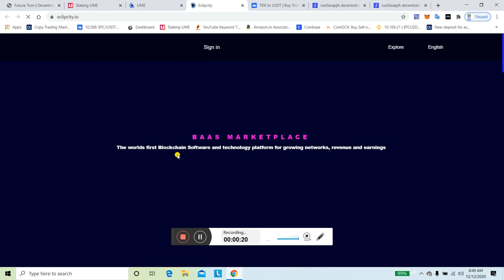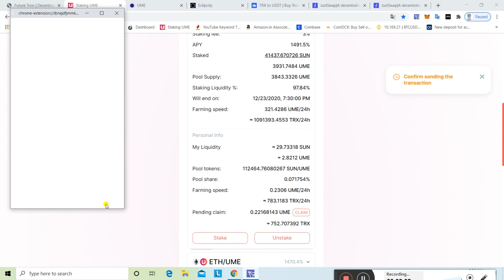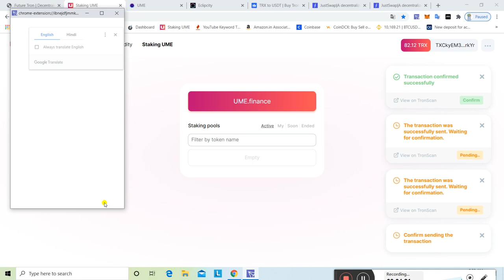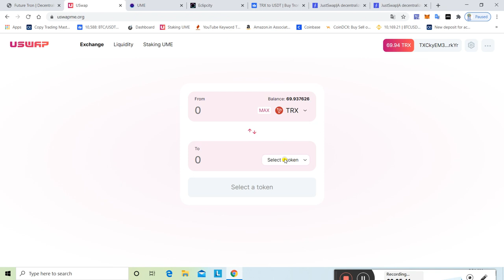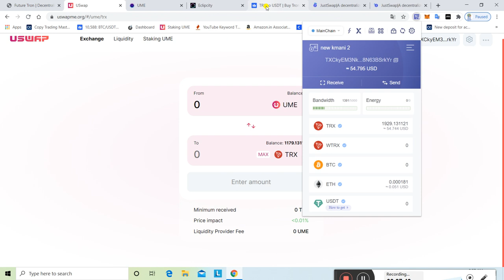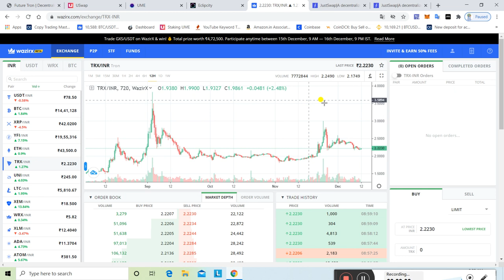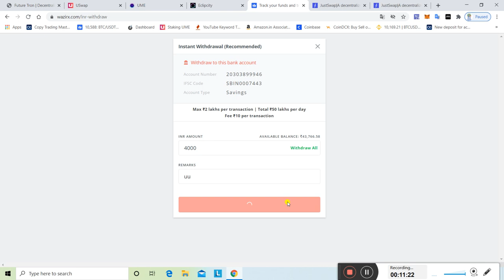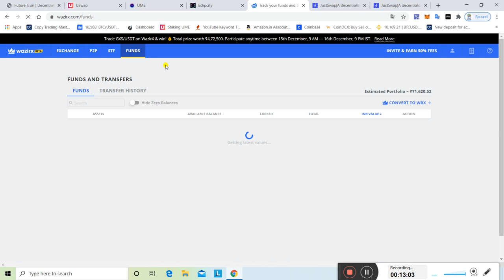TRX CHAIN / ECLIPCITY UME TOKEN 0.44 LIVE Withdrew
ref=TMGCnG1WGJuiwwbU9gqxvpvHkSmbabaLSc

forsagetronplan tronplan2020 newroismartcontractplan roiplan tronplan tronbasedplan tronbusinessplan2020 tronfullbusinessplan newmlmplan newroiplan forsage tronbusinessplan#newtronplan#mmmtronplan#newsmartcontractplan,forsagetronplan inhindi#braintronplan#braintronplan#tronchainplan#forsagetronplan#forsageplan#tronzfullplan#troinchainfullbusinessplan#noworkingplan#forsagetronfullplan#tronfoundationplaninhindi#howtojointronzplan#